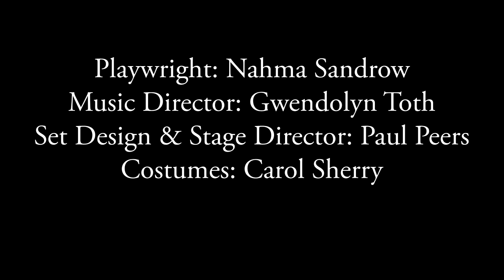ARTEMISIA: Light and Shadow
ARTEMISIA: Light and Shadow, ARTEK's new theater show
Concert Hall version

A life more dramatic than an Italian opera: trained in art by her father, raped as a teenager, she survived a sensational trial to become an internationally renowned painter – and the secret lover of a Florentine nobleman.

A new show from ARTEK early music ensemble celebrating the renowned artist, Artemisia Gentileschi, one of the most colorful and talented artists of the Italian baroque era, with works now in major museums. Artemisia Gentileschi's life was more dramatic than an Italian opera: trained in art by her father, raped by another artist as a teenager, she became the lover of a Florentine nobleman and a painter at the English royal courts. Artemisia's dramatic depiction of Judith Beheading Holofernes has become one of the icons of baroque art. Renowned opera librettist and theater playwright Nahma Sandrow created the script, and the remarkable singer/actress Sarah Chalfy interprets the role of Artemisia and sings arias by Barbara Strozzi and Francesco Cavalli, accompanied by music director Gwendolyn Toth on harpsichord. Stage director Paul Peers. "The most enchanting opera/play...Artemisia is, by turns, joyful, tragic, woebegone...She sings of fate and destiny and, as she did so i was moved, included, inspired, comforted." -  Phyllis Chesler, a legendary feminist leader.

Artemisia: Sarah Chalfy
Playwright: Nahma Sandrow
Music Director: Gwendolyn Toth
Stage Director: Paul Peers
Costumes: Carol Sherry
Musicians: Gwendolyn Toth, harpsichord
Christa Patton, harp
Projections: Emily Clarkson
Video production Dongsok Shin

Performed live at the Concert Hall, Dorothy Young Center for the Arts, Drew University, NJ on October 13, 2018
Special thanks to Concert Hall Manager Ellis Hilton and his team for videotaping the performance as well as for making this performance possible.